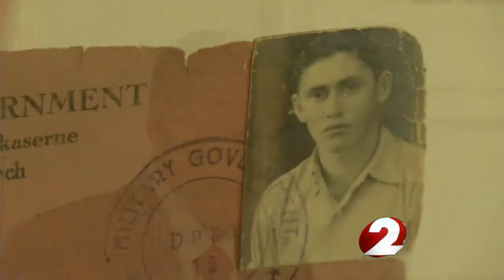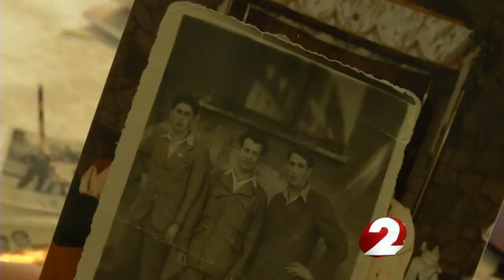Holocaust survivor speaks out on remembrance day